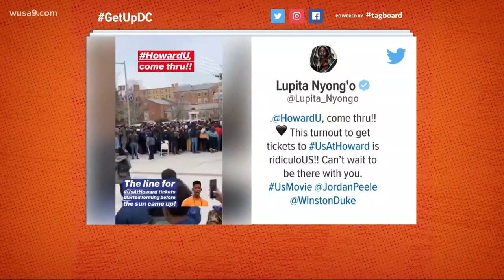Lupita Nyong'o tweets photo of Howard University students standing in line to get tickets to the scr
Lupita Nyong'o tweets photo of Howard University students standing in line to get tickets to the screening of Us movie.